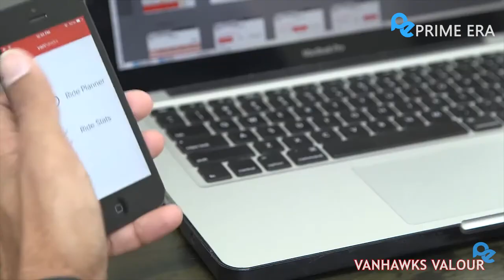Top 5 New Bicycle Inventions 2020 That Are At Another Level | best 5 Coolest Bicycle ever